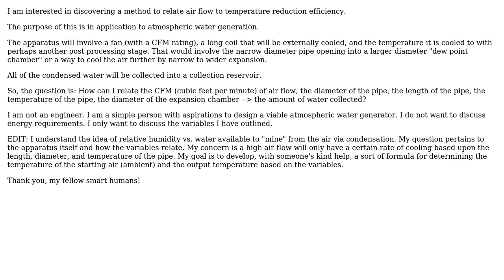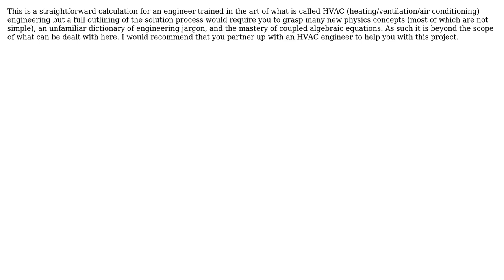Engineering: Variables Relating to Atmospheric Water Generation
With thanks & praise to God, and with thanks to the many people who have made this project possible! | Content (except music & images) licensed under CC BY-SA | Music | Images & others | With thanks to user niels nielsen user Michael S. and the Stack Exchange Network Trademarks are property of their respective owners. You are responsible for your own actions.